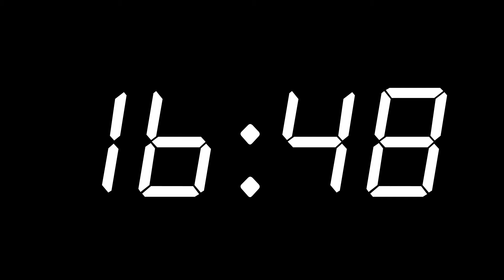RISCHIO DI SALTARE LA PRIMA GARA DELLA STAGIONE!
Un weekend non proprio fortunato ma che comunque ha saputo regalare emozioni e momenti di adrenalina, seguimi in questa serie di sfortunati eventi!

Se vuoi diventare un operatore o un investitore immobiliare è fondamentale che tu lo faccia in modo consapevole e in questi video ti presento il mio punto di vista in questo settore che mi ha dato la libertà.

Se ti interessa capire come guadagnare con le case, anche se parti da zero competenze o se sei un professionista del settore e vuoi implementare nuove tecniche e strumenti guarda questo sito e vieni a conoscerci dal vivo

Se vuoi partecipare a interessanti opportunità immobiliari, guarda la piattaforma di crowdfunding immobiliare RENDIMENTO ETICO e partecipa alle prossime opportunità (leggi attentamente le condizioni nel sito)

Se la tua casa è in asta giudiziaria immobiliare o sta per andarci, CASE ITALIA ha una soluzione concreta. Scopri di più nel sito

Se la tua casa è in vendita oggi  grazie a KLAK, il primo Human instant buyer, oggi la puoi vendere in un click a un imprenditore di CASE ITALIA.

Richiedi una valutazione gratuita della tua casa e ricevi un'offerta d'acquisto garantita al 100%.

Se sei curioso di vederle operazioni immobiliari di Andrea Maurizio Gilardoni che è partito da zero solo 15 anni e che è stato il primo ad usare le tecniche che ti spiega nel dettaglio al seminario dal vivo, guardale qui

Se cerchi un percorso di formazione rivoluzionario, differente e innovativo sulla crescita personale guarda questo sito e metti in lista per quando apriremo le iscrizioni

Questa comunicazione non fornisce consulenza finanziaria.
Investire comporta SEMPRE un rischio. Termini e condizioni sono chiare sul sito internet, per qualsiasi domanda contatta l’assistenza. Investi responsabilmente in base alle tue possibilità.

Grazie per la tua attenzione, condividi questo post se anche tu vuoi contribuire alla diffusione di queste informazioni.